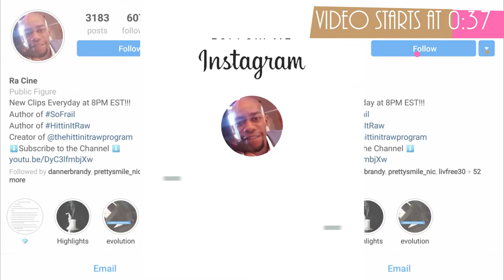Episode 12: Open Portals